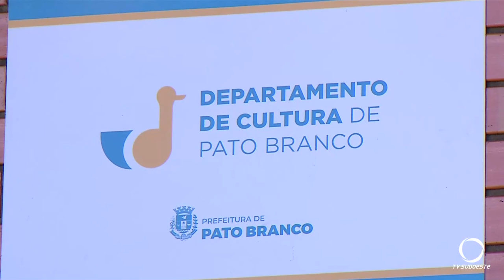Departamento de Cultura disponibiliza diversas oficinas à comunidade de Pato Branco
Educação: O Departamento de Cultura de Pato Branco disponibiliza várias oficinas para a comunidade. Serão quatro opções ao longo do ano.